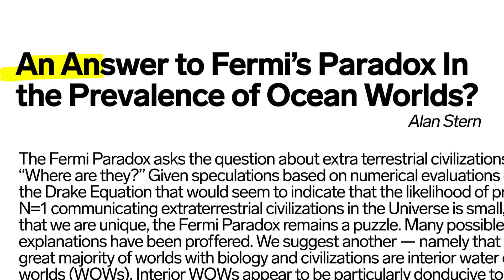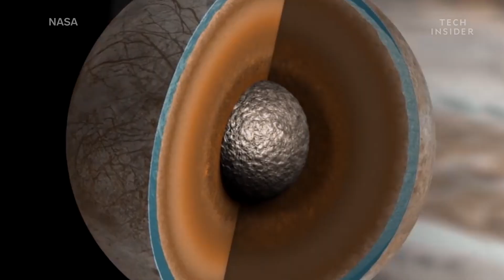3 Compelling Reasons We Haven’t Found Aliens Yet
Despite how hard we try, we haven’t discovered any alien life in space.  But these three scientific theories might give us an idea about why we seem to come up empty-handed in our search for other intelligent life across the universe.

Following is a transcript of the video:
Narrator: Odds are, somewhere among the estimated 100 billion planets in our galaxy, intelligent alien life has taken hold. So the question is, why haven’t we found even a hint of it? While scientists could stick with the classic reasoning that alien life simply doesn’t exist, or maybe it just doesn’t exist near us, mounting evidence to the contrary has inspired an increasing number of experts to explore new avenues of possibility.

In 2017 a team out of the University of Oxford proposed the Aestivation Hypothesis. It’s the idea that most aliens are hibernating, sort of like a bear but for longer. The scientists reason that just about any advanced civilization will eventually merge with machines, forming a fully digitized society that can think, act, and function on levels beyond our imagination. The only problem with that is cooling. Processing systems here on Earth, for example, become 10 times more efficient when they’re in an environment that is 10 times colder. So digital aliens would see the logic of hibernating for a few trillion years or so while the universe expands and cools. That way, they can then devote more processing power toward important activities, like conquering the galaxy, instead of simply keeping their systems from overheating.

Another idea proposed in 2016 is what’s called the Gaian Bottleneck Hypothesis. It addresses the fact that many young rocky planets no older than one billion years have extremely unstable climates, and eventually grow too hot or too cold for life to exist long-term. Take Venus, Earth, and Mars, for example. Four billion years ago, each planet had the right conditions for life, and may have even harbored simple microorganisms. But as far as we can tell, only life on Earth survives today; the reason, according to the Bottleneck Hypothesis, is that early life on Earth evolved rapidly, releasing large amounts of gases like oxygen into the atmosphere that ultimately helped stabilize the climate. But this behavior is likely the exception than the norm. So perhaps the real reason we haven’t found aliens yet is because, well, they’re all dead.

But what if life could flourish in a completely different environment, safe from extreme temperature fluctuations and radiation? That’s what planetary scientist Alan Stern proposed in 2017, about a year after evidence suggested that Pluto harbors an underground ocean. In fact, worlds like Pluto, Europa, and Enceladus, that have an icy shell above a vast subterranean ocean, may offer a better incubator for life than Earth-like planets, which are more vulnerable to extreme temperature changes and high-energy radiation that strikes the surface. If this turns out to be the case, any intelligent life that may be swimming on these worlds would be shut off from the rest of the universe, potentially unable to communicate.

Whatever the reason may be, we must answer the question of how we can improve our search for what would be the grandest discovery in human history.